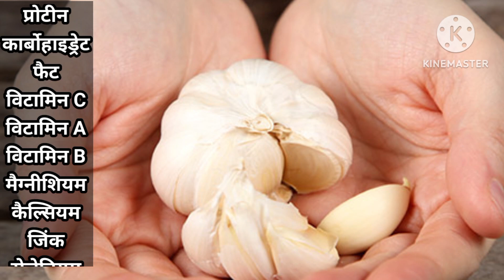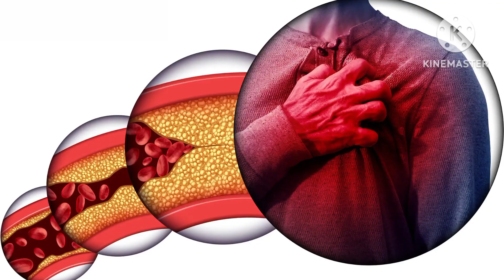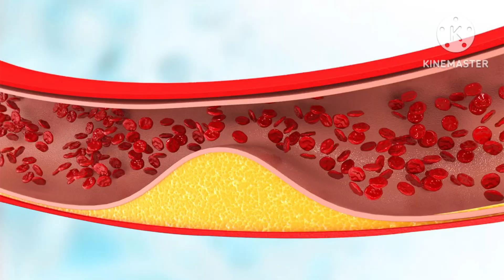लहसुन खाने के अद्भुत फायदे👍Lahsun Khane Ke Faayde | Garlic Benefits | Herbal Gyaan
Hello Freinds

Aap is video me janenge lahsun khane ke faayde

लहसुन खाने के फायदे👍Lahsun khaane ke faayde | Health Benefits Of Garlic | Herbal Gyaan

Hello Freinds

लहसुन खाने के फायदे, लहसुन खाने से क्या होता है लहसुन के अनोखे फायदे, खाली पेट लहसुन खाने के फायदे, खाली पेट लहसुन खाने सी क्या होता है, लहसुन, लहसुन खाने से क्या होता है, हाई ब्लड प्रेशर को ठीक करे लहसुन,